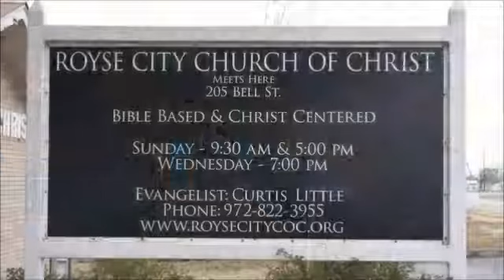2001_07_15_AMC Johnny Ramsey - Zephaniah, Haggai, Zechariah, and Malachi